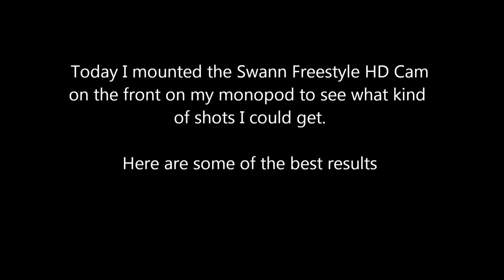Kayaking Skaha Lake - Timelaps Snap 11/2/2012 (Swann HD)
Timelaps shots from today kayaking on Skaha Lake. Overcast day today but some pics didnt turn out to bad.